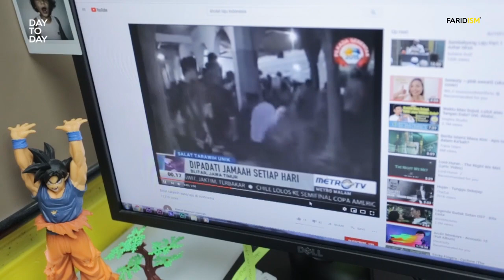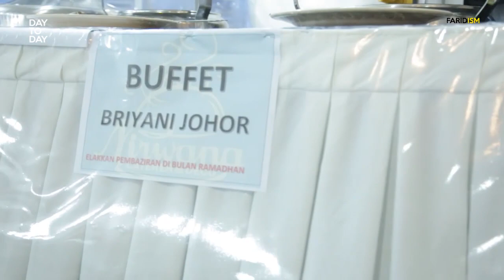DayToday at Faridism : Puasa yang barakah & Solat laju nak gi mana?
Episod17 - Episod kalini kita orang ada banyak activiti walaupun dalam keadaan busy dan nak raya! Kita still ada aktif dalam bulan puasa ni ye! So guys nak tengok teamfaridism havoc time shooting raya? Boleh tengok episod ni sekarang !